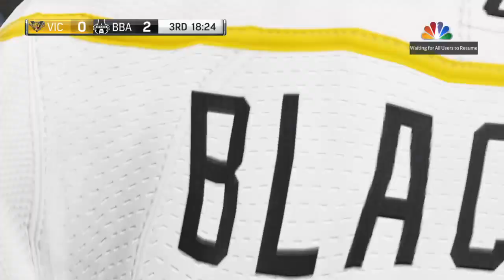LGCHL PSN Victoriaville Tigres @ Armada Week 4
I upload NHL 17, Call of Duty Zombies, and other Sports Games.